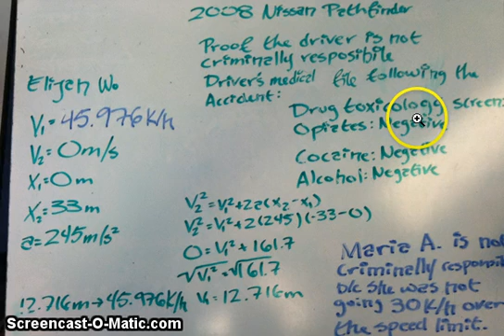First Day on the Job (FDJ) Student Screencast 2011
The folowing is a screencast made by Elijah Walker describing how he determined if the insurance clause 315-6 could be applied to the car accident scene in physics class.